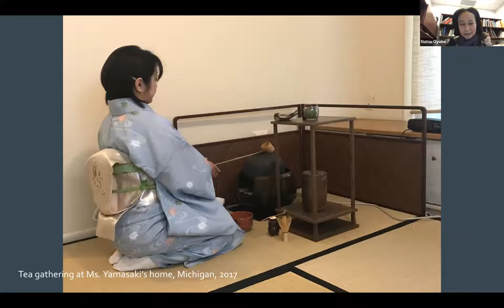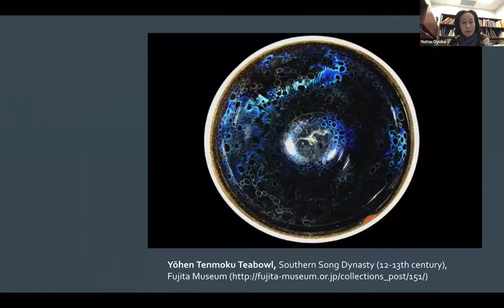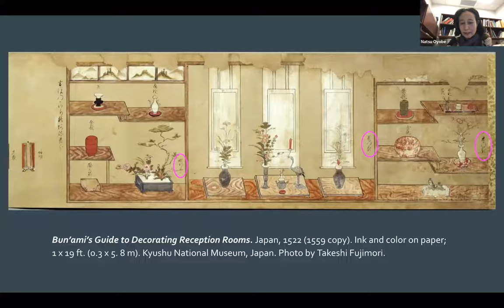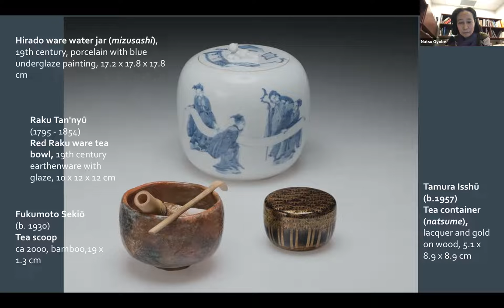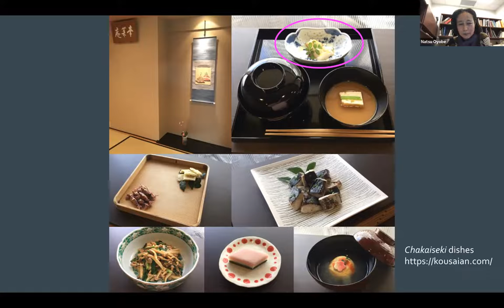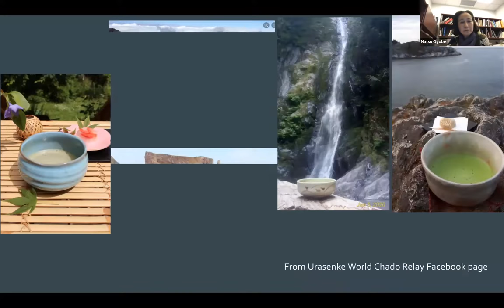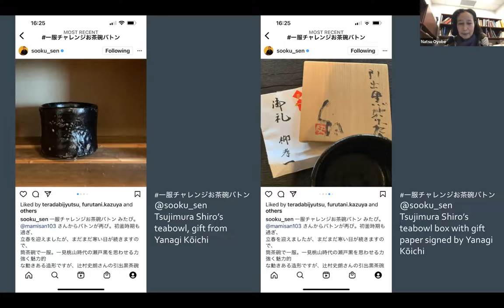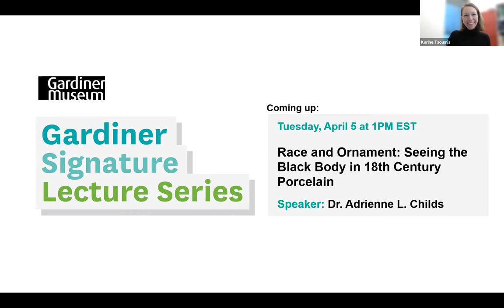Toriawase: Creating a One and Only Encounter in Japanese Tea Ceremony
Macdonald Collection Lecture
Part of the Gardiner Signature Lecture Series
On February 17, 2022, Dr. Natsu Oyobe discussed the history of the Japanese tea ceremony and the basic concepts of toriawase, the selection and arrangement of tea utensils.